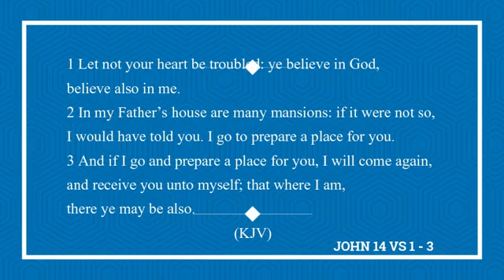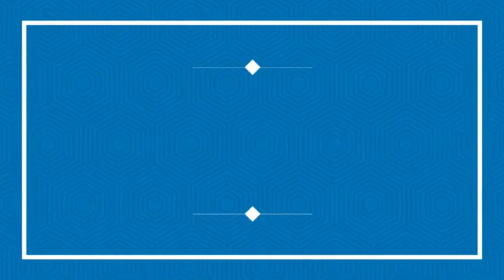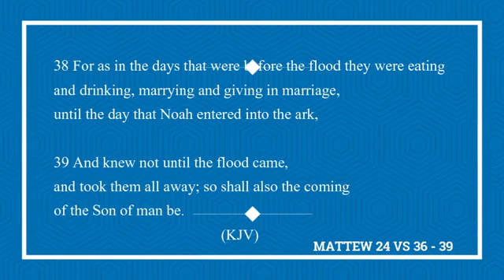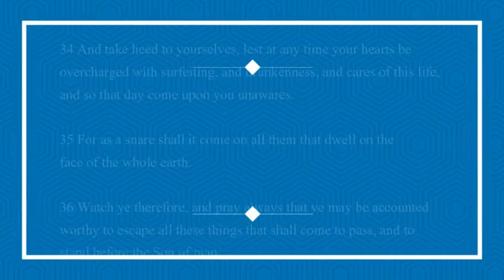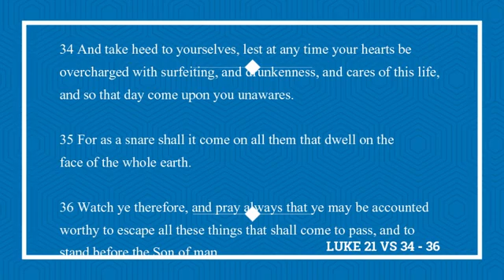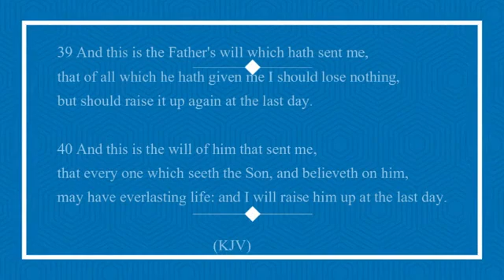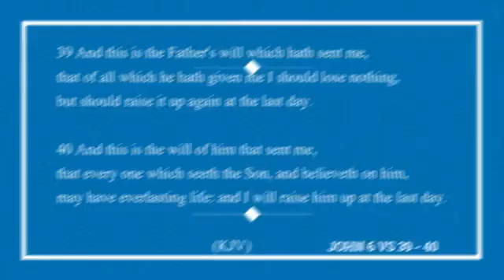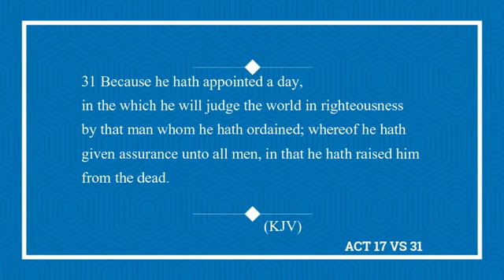Wisdom For Today, Radioshow August 14th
Prophecies about His second coming.